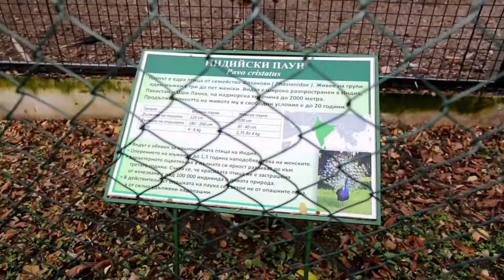IPEK'IN BIRINCI DOGUM GUNU 22.12.2021